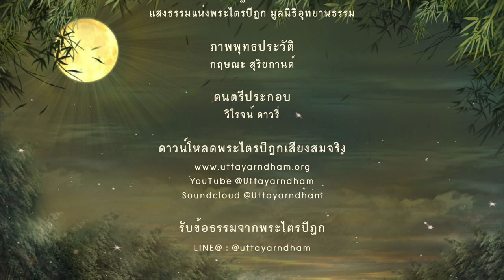มหาสังฆสันนิบาตและปฐมธรรมวินัย